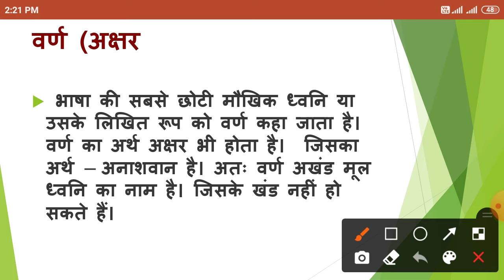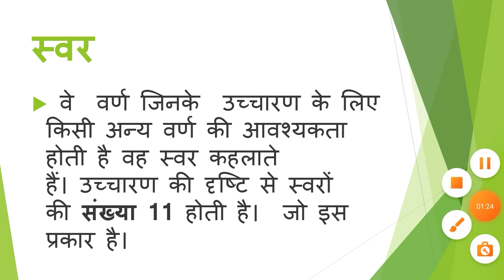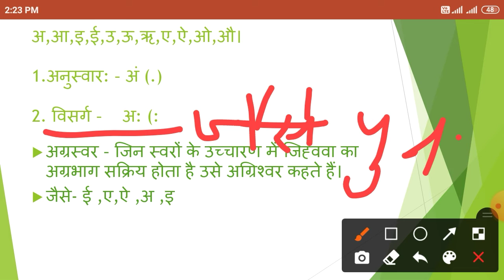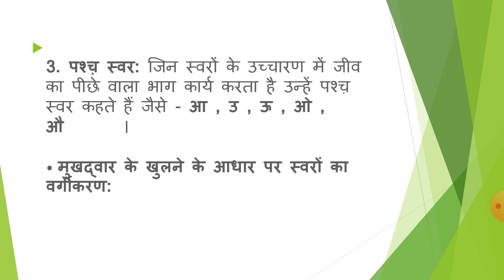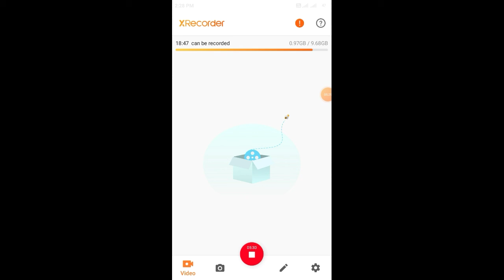Uptet master# Hindi varnmala part 1 2021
# uptet master Hindi Varnmala Well come to in my you tube channel provide all the comments section below for your needs according to comments please like and subscribe for more watch video although this is the best way for your needs according video although you can comment please like and subscribe for more videos like ctet exam, like uptet vd teaching portal thanks